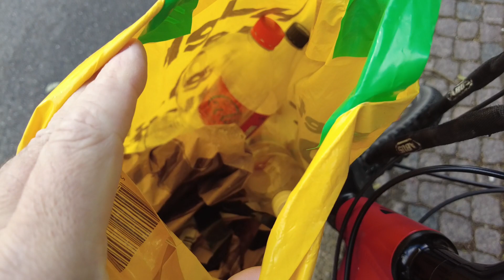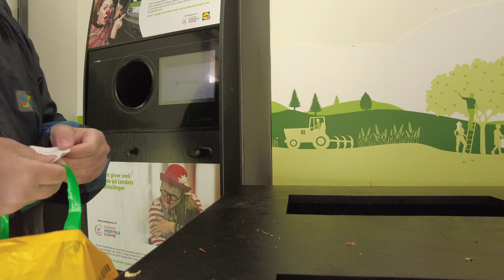MongoTV_8956 - MIN GÅTUR - Del 2 - Cykler Til LIDL FREDAG AFTEN - Sælger Tomme Flasker - Køber SLIK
DEL 2 - God FREDAG aften. Jeg trænger til lidt slik, så jeg cykler til LIDL tidlig fredag aften, og sælger mine tomme flasker for 18 kroner, og jeg har 8 kroner i småpenge i min pung. For lige at købe en lille pose bland-selv slik :-) Det blev 18.70 kroner, så jeg betale 1 krone med mine småpenge. Så 7 kroner tilbage. Jeg har set TV-Avisen nu på DR 1 klokken 18.30, og klokken den er 19. Nu skal jeg bare igennem den her weekend også, og frem til på mandag. Tirsdag morgen kommer min førtidspension, og onsdag den 1.Juni bliver mine regninger trukket og betalt.